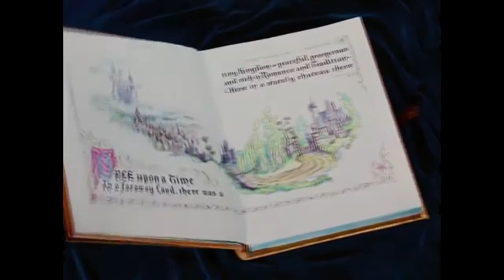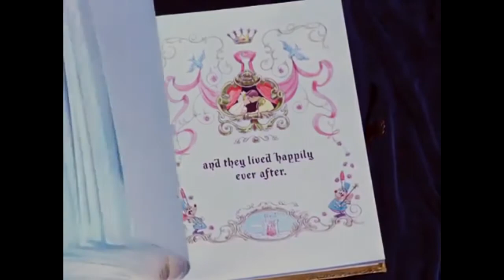[BOOK RAP ENTRY] Cinderella by Brothers Grimm (Dalton)